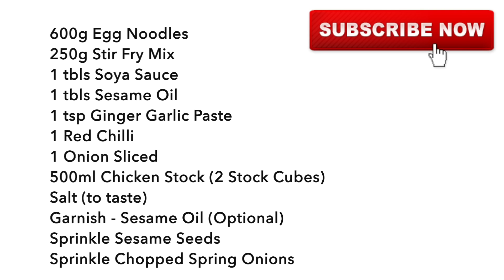Easy Chicken Chow Mein Recipe | Indian Cooking Recipes | Cook with Anisa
Chicken Chow Mein is delicious, its different to the normal Indian recipes we have at home and I'm going to show you my easy way of how to make this  Chicken Chow Mein.  Ingredients Below.
If you make it, dont forget to tag me on your socials, I would love to see!

🔥 Update: Guys, just realised it's missing from the video, but after the water from the chicken is evaporated, add the chicken stock with the 1 tbls Soya Sauce 🙏

WHERE ELSE TO FIND ME

INGREDIENTS:

600g Chicken Strips
1/2 tsp Chinese Five Spice
1/2 tsp Black Pepper
1/2 tsp Rice Vinegar
1 tbls Soya Sauce
1 tbls Corn Flour

600g Egg Noodles
250g Stir Fry Mix
1 tbls Soya Sauce
1 tbls Sesame Oil
1 tsp Ginger Garlic Paste
1 Red Chilli
1 Onion Sliced
500ml Chicken Stock (2 Stock Cubes)
Salt (to taste)
Garnish - Sesame Oil (Optional)
Sprinkle Sesame Seeds
Sprinkle Chopped Spring Onions

Make sure not to miss a single video from Anisa!

My Current Reading:
Jamie Olivers Quick & Easy Food

SOME OF MY FAVORITE KITCHEN ITEMS!
Jamie Oliver Pestle & Mortar

Ecooe Glass Teapot

Nutri Ninja (UK)

Nutri Ninja (US)

Nikon Camera used

Top Cook Books

🔥 Wife, Mum, Sassy, Classy Cooking Queen ❤️
🔥 Local girl with your favourite recipes you've always wanted to cook the super easy way!

Born and raised in Leicester, England and have learnt from the the best Chefs, who have taught me everything from savouries , delicious, tasty mouth watering home made good food, snacks to sweet dishes, desserts and more!